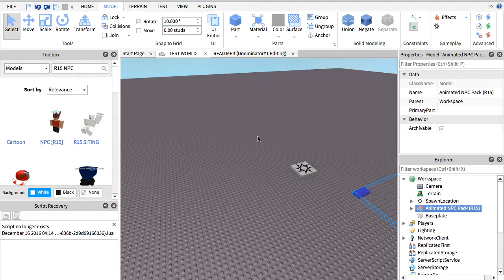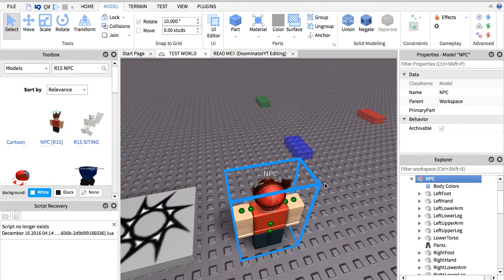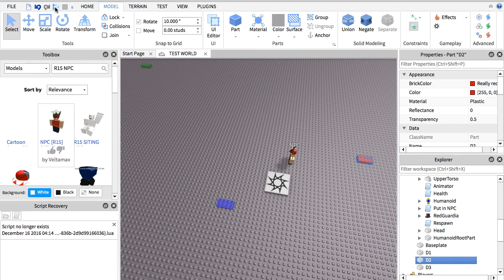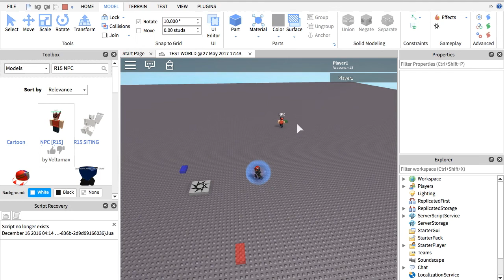How to make an NPC move on Roblox Studio! (R15 Only)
This video will teach you how to make an NPC move on roblox studio. The video was suggested by TheHealtyCow.